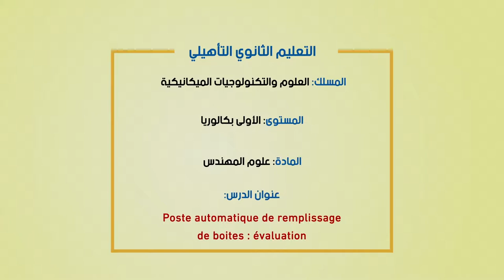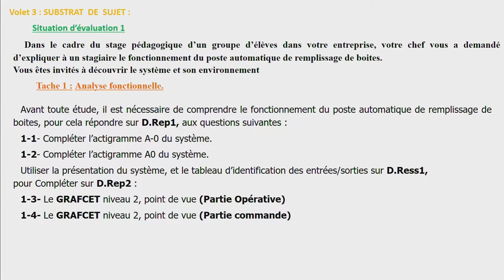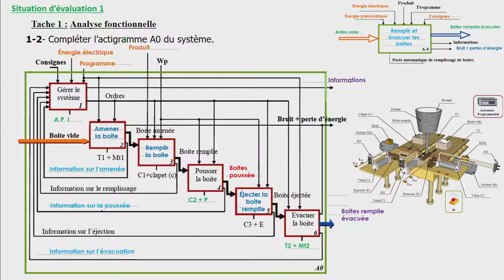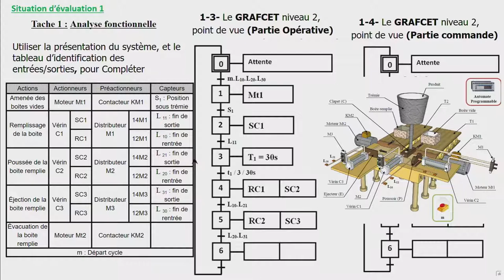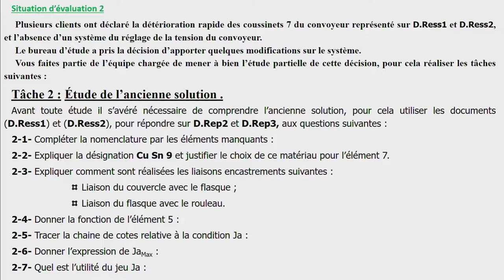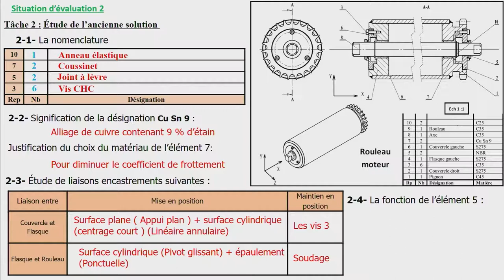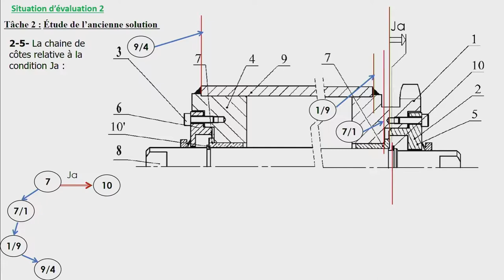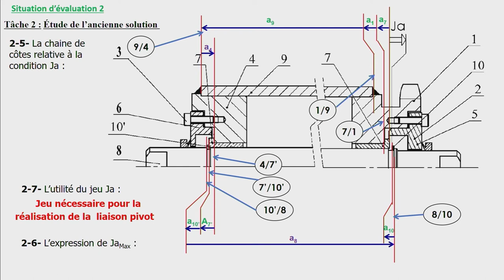Laayoune diffusion LUN 15 JUIN C18